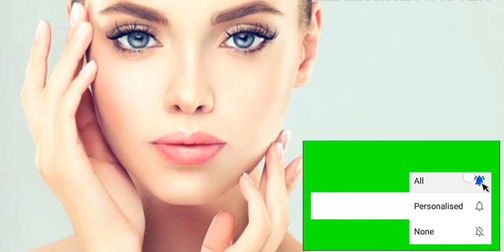একবার ব্যবহারে ত্বক ফর্সা চকচকে করে| Pretty Skin Lemon Soothing Gel honest review